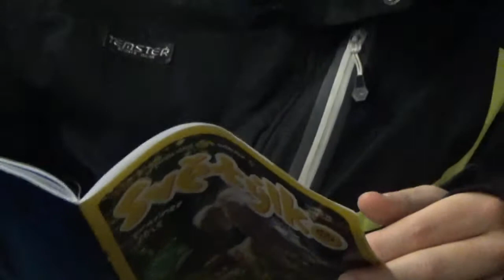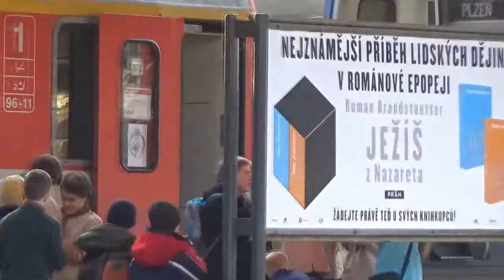Cesta pro Betlémské světlo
V sobotu 19.12 se naše středisko vypravilo do Berouna pro Betlémské světlo. Jako doprovod byla i návštěva (bývalého) lomu Alkazar. Jak je vidět na záběrech, počasí se nám vydařilo...až na tu mlhu. Poté byl zajímavý program v klubovně v podobě dvou filmů ze skautského festivalu Klapka a zábavné soutěže Riskuj. Celý den byl zakončen návštěvou rožmitálského kostela a předáním Betlémského světla dál.